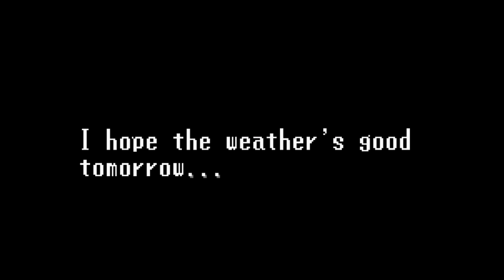Lunar Legend (GBA) Gameplay (Hyperkin Retron 5)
It's been years since I played Lunar on the PS1. I got pretty far into it, but never beat it, however, from what I remember of the PS1 version, Lunar Legend on the GBA seems to be a port of the original Lunar. That's definitely not a bad thing, because from playing this footage, I can tell this is solid port of the game.

Cuts obviously had to be made to down port the game to the GBA, no voice overs, FMV's, or songs, and I don't know how much of the main quest is here either. However, from hat I have played, this is a solid RPG for the GBA.